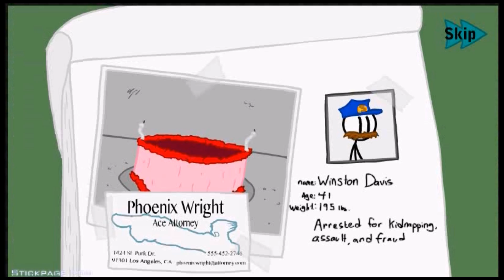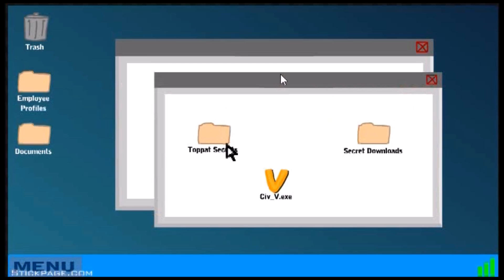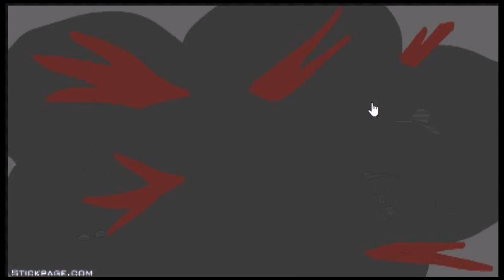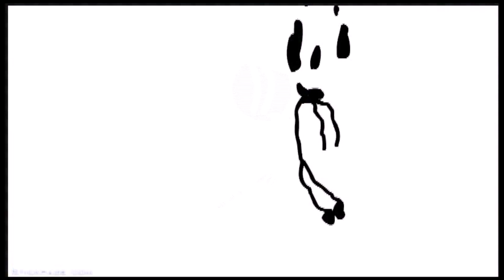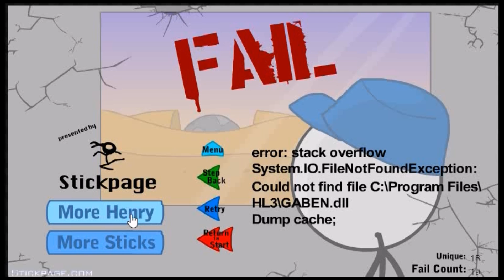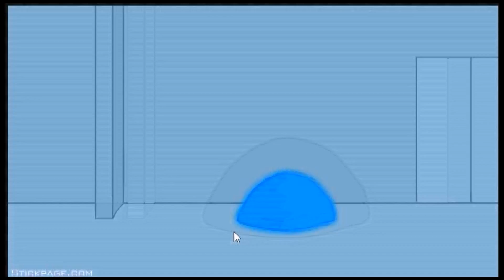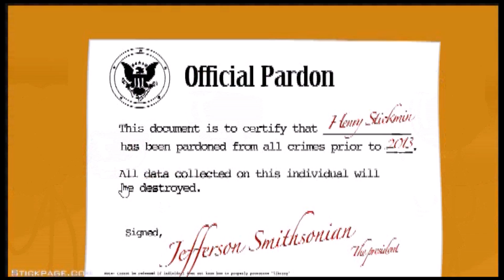this bank has bad security | Henry stick man break the bank+infiltrating the air ship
the bank one is to short